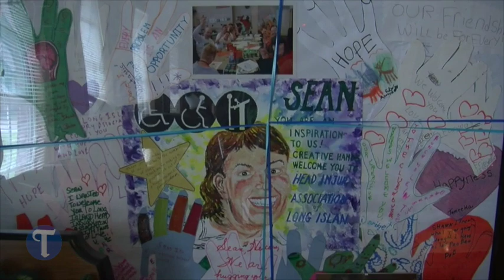When Sean Speaks